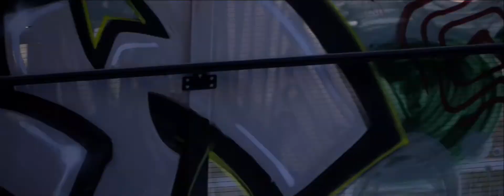Canon 1 DC 4K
Little film in Ludwigshafen am Rhein - Germany.
The gear I used:

Canon EOS 1 DC
Canon EF 50 Mm f1.8